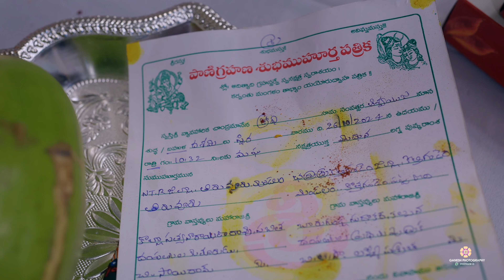Sairam with Lakshmi Sushritha Engagement Cinematic Teaser 4K I Team Ganesh Photography